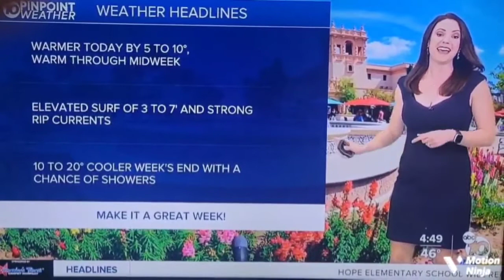Megan Parry 2/28/22